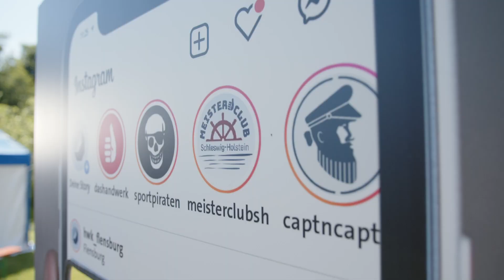BUTCHER JAM 2022